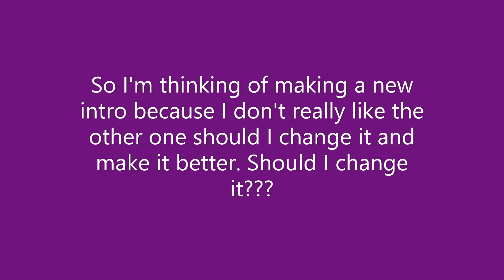I'm thinking of.... part 1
comment if I should change my intro cause I want to.